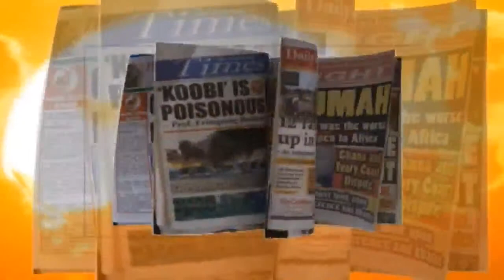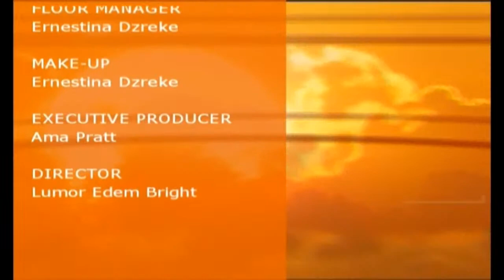NEWSPAPER REVIEW WITH KWAME OWUSU DANSO- 14-09-20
Today's guest:
 - Mujeeb Rahman
Member, New Patriotic Party Communications Team

- Dr. Mark Kurt Nawaane
Member of Parliament, NABDAM Constituency

- Mensah Thompson
Executive Director of ASEPA
  Our guest discussed the key issues from today's newspaper headlines.